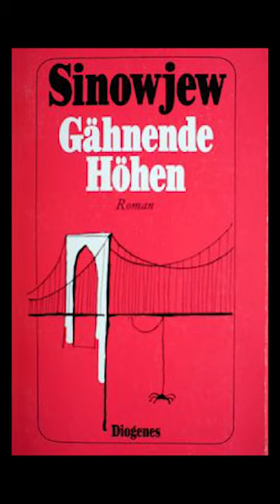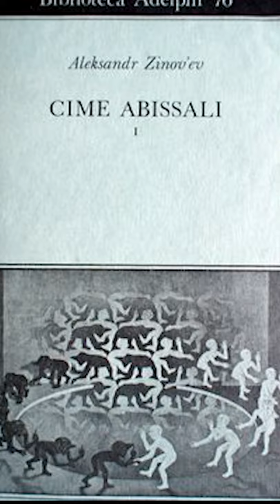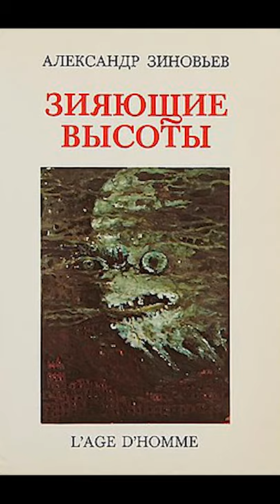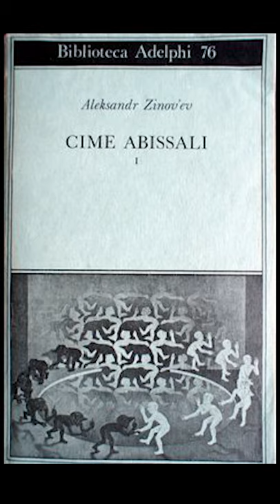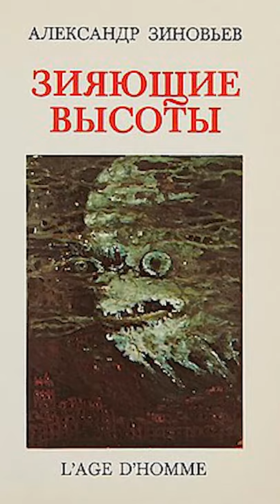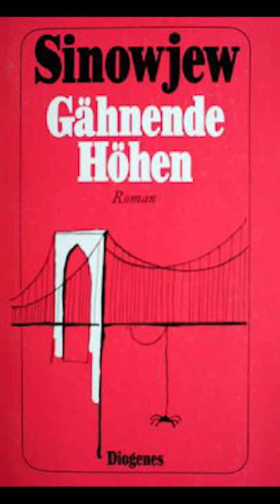А. Зиновьев "Зияющие высоты". Школа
"Вы сначала четко сформулируйте, что именно вас не удовлетворяет в школьном обучении и в его результатах, сказал он. Тогда, может быть, я смогу вам сказать что-нибудь вразумительное. Дело-то все в том, что все официальные претензии к школе фиктивны. И все реформаторская деятельность есть такая же фикция. Это неверно, что школа не удовлетворяет потребностей вузов. Вузы сами не могут четко установить свои потребности. Это вранье, будто школа отстала от состояния современной науки. Современная наука во многом есть сама фикция".